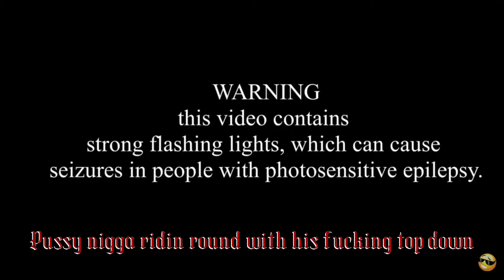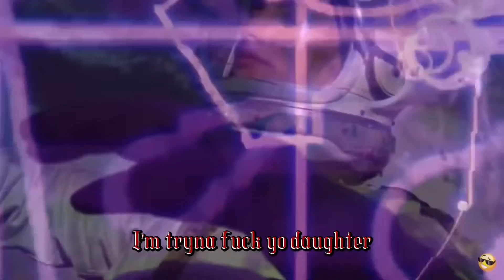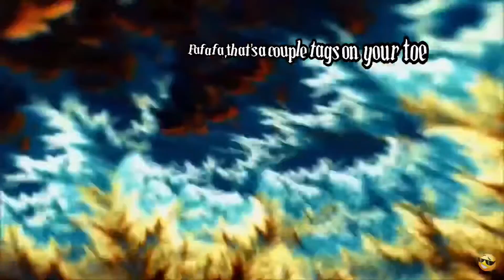B!no x !ZZY - Tragedy (Official Lyric Video)